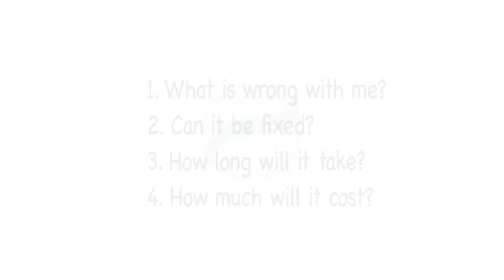Simon Gough Chiropractic clinic.mov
Web video for Simon Gough who runs a chiropractic clinic in Sowerby Bridge